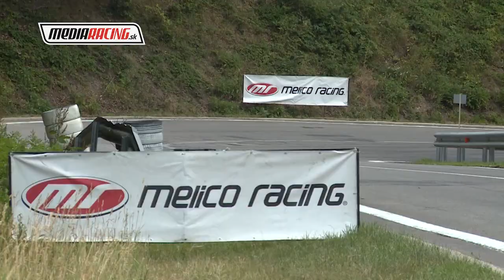T. Ondrej - PAV BABA 2017